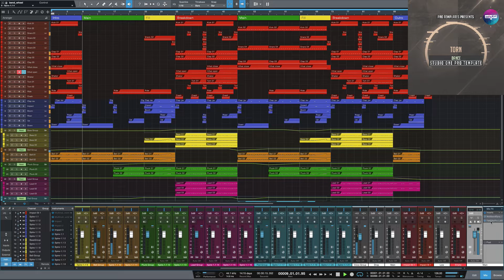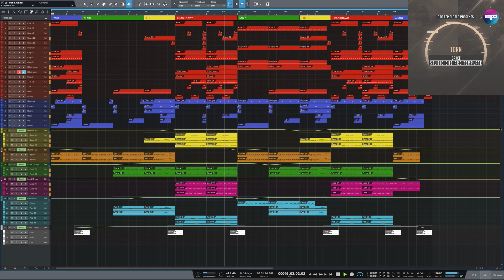Dance Studio One Pro Template Torn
Genre: Dance
BPM: 126
Instruments/effects : Spire v1.1.19,Kickstart 1.0.9,FabFilter Pro-L 1.13
Produced: By Fisun
DAW: Studio One 3.3
Vocal: only preview not included